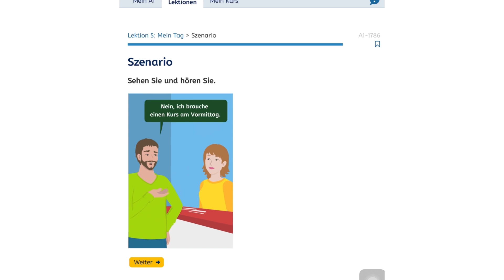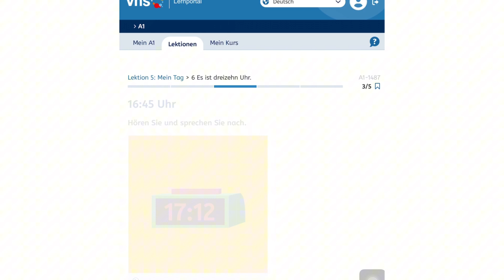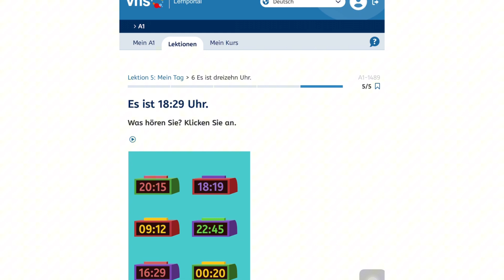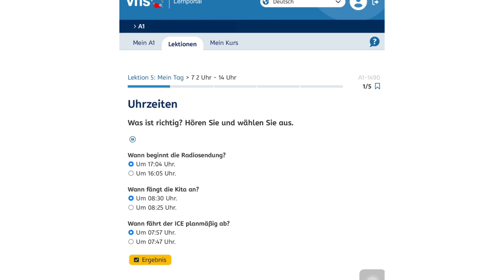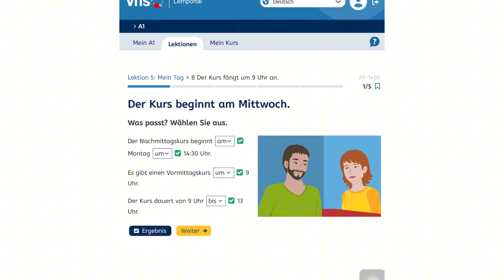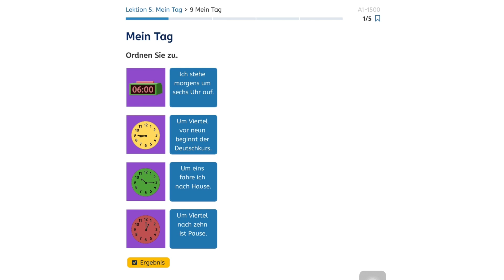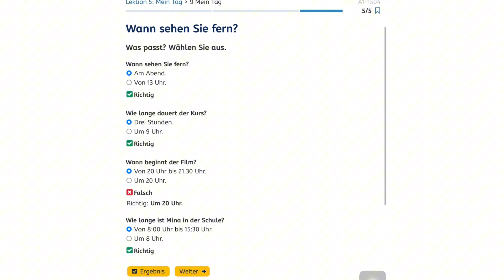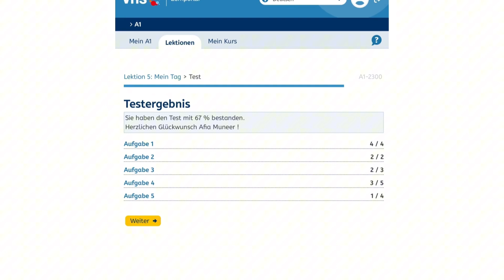Learn German | Deutsch Lernen mit dialogen | Thema die Uhrzeit | A1